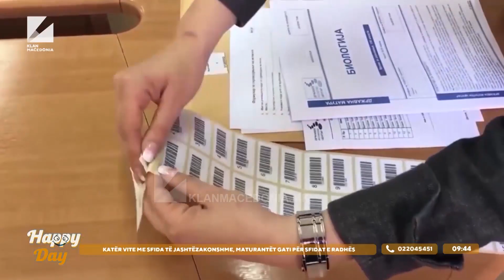Katër vite me sfida të jashtëzakonshme, maturantët gati për sfidat e radhës | Emisioni Happy Day